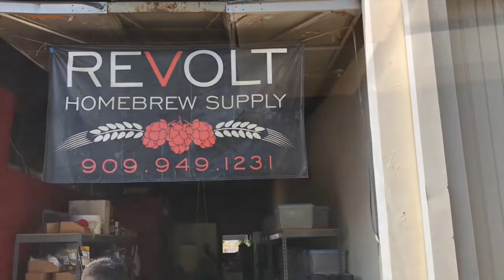2 Bro’s 1 Brewery visit Revolt Homebrew Supply & Brewery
Your two favorite bro's visit Revolt Brewery & Homebrew Supply in Montclair!

Personal fav's from this one is the Renaissance Saison and the Vicarious Red.

They've even got a homebrew supply area behind the brewery for all you homebrew experimenters! If you like to geek out on the chemistry of beer making, come by and get their homebrew kit!